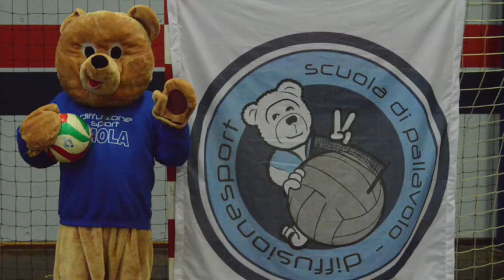Battesimo del volley 2019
Domenica 10 novembre la scuola di pallavolo Diffusione Sport ha organizzato a Imola nella palestra Cavina la prima tappa del circuito di minivolley S3 del comitato territoriale di Bologna della Fipav. Il Battesimo del volley è anche un momento per ricordare la nostra giovane atleta Elena Spisni.